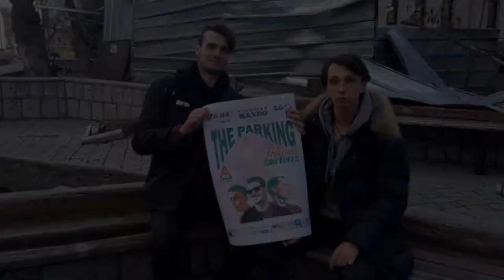Два ждуна приглашают на концерт!!! Махнопаб 26 апреля!